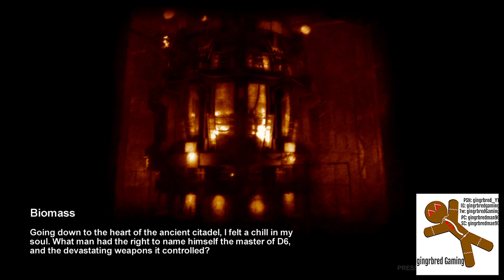Metro: 2033 Gameplay Walkthrough Part 24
Hi, everyone! How are my gingrbred brothers and sisters doing today? This is part of a new series on Metro: 2033 that will continue through both of the sequels. I'm playing on Ranger Hardcore mode and using Melee and Revolvers ONLY! I HAD TO MAKE AN AUDIBLE ON THIS EPISODE SINCE SOME OF THE ENEMIES NEED TO BE KILLED AT RANGE AND CAN INSTANTLY KILL ME. I'M SORRY FOR THE AUDIBLE, BUT IT'LL BE BACK TO NORMAL AFTER THAT. THANKS. It's going to be a challenge for sure, but I'm glad to be doing it.